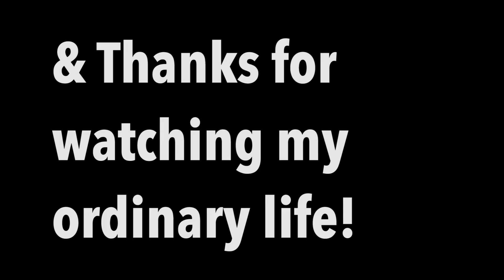Santander ATM Ate My Money! | Ordinary Monday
Well... winter is around the corner and even our ATMs are feeling cold. Be prepared to hear Bostonians and foreigners complain about the cold! Cause that's all we'll hear until March again.